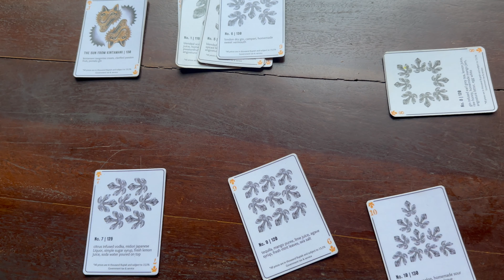Ubud Bali Travel Vlog 2025 🇮🇩 | Things to do, restaurants, cooking class & MONKEYS | Indonesia 4K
A REAL travel guide on Ubud, Bali. No fluff, just good scenery and minimal voiceovers. Ubud, Bali was such a beautiful place with a lot of good energy. We went to many warungs (local restaurants), took a cooking class, saw some monkeys and had yummy drinks. Check out the comments section for links from this video.

xx
Jo

links.
my camera
my drone

social.

more vlogs.

music.